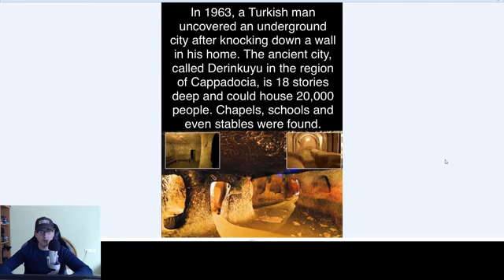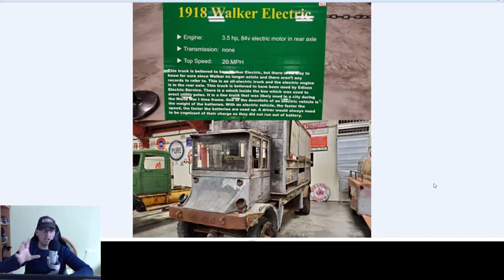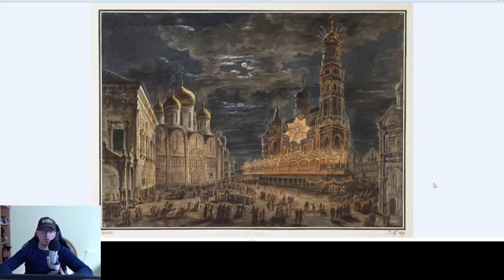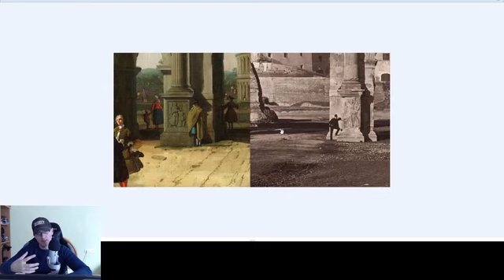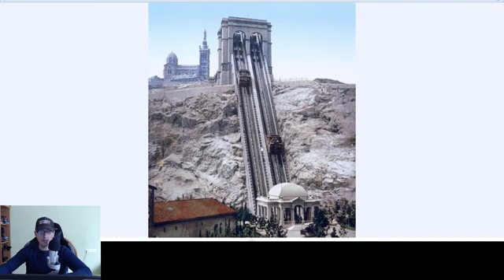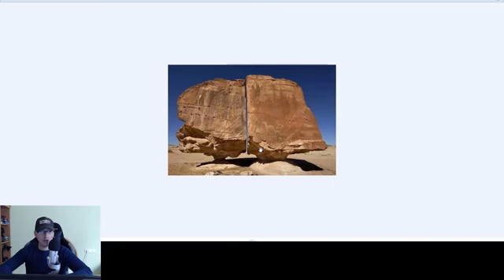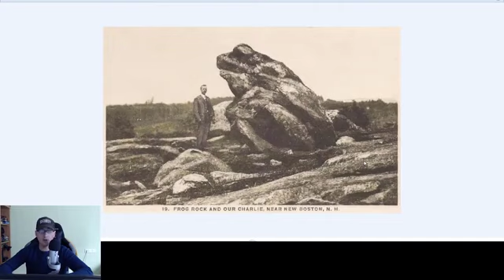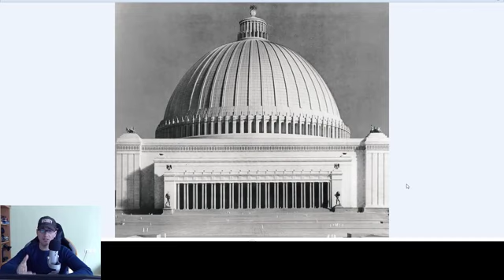REEL HISTORY : LIFE IS A MOVIE